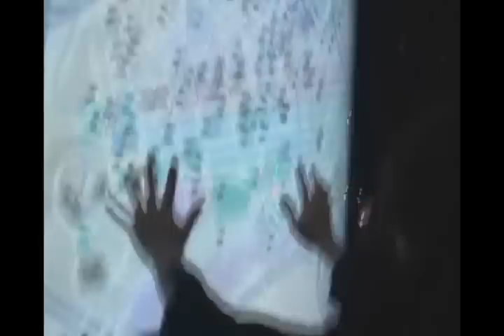Cloverfield Parody Part 2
This is an elaborate parody of the movie "Cloverfield." This was originally a bunch of shorts. Due to popular demand, I put them all together in 2 parts. This is part 2